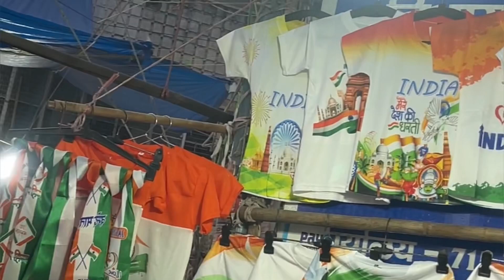15th August 🇮🇳 | Independence Day India 🇮🇳❤️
15th August 🇮🇳 | Independence Day India 🇮🇳❤️

Your Queries -

Independence day
15th August
India
Independence day card
Seelampur
Seelampur market
Seelampur kite market

From,

Rukaiya Anwar
(Wanderingsomewhereindelhi )